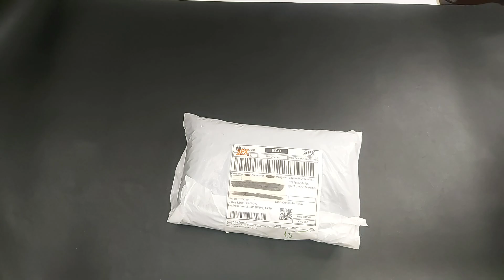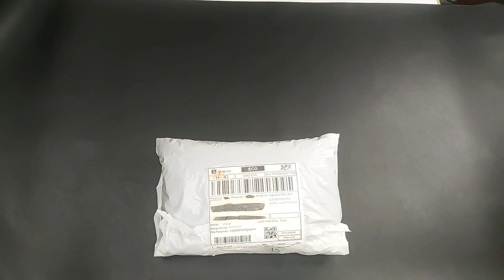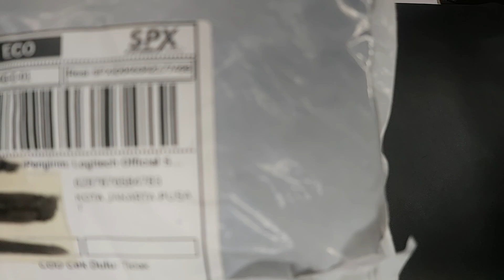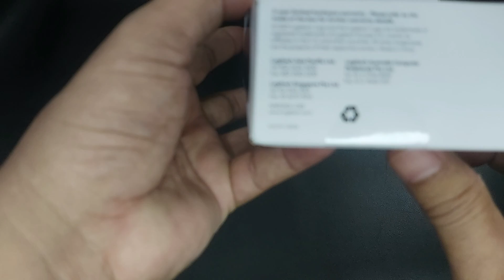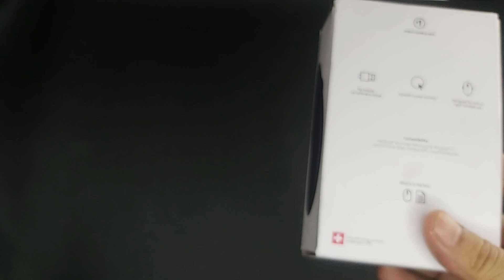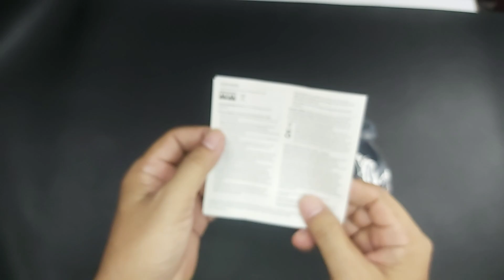Logitech B100 Mouse Kabel USB Optical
Mouse B 100 Kabel USB Rp.  61.000,-  Sudah beserta ongkos kirim